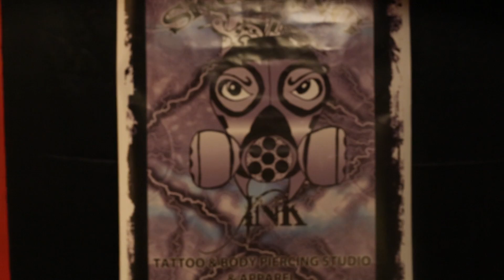skulling ink Tattoo shop in the DMV .. Lush does a live interview while getting tatted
skulling ink Tattoo shop in the DMV .. Lush does a live interview while getting tatted at the shop. Lush sits down with the owner Dee while she get tatted
shot by onlyheatherrrrr and edited by lush of lushradioonline
 Skulling Ink Tattoo & Body Piercing Studio
4716 Suitland Road, Suitland, Maryland